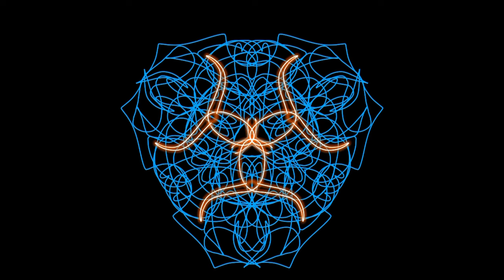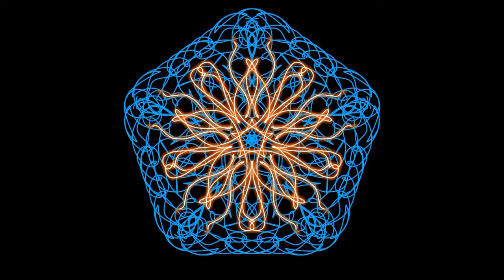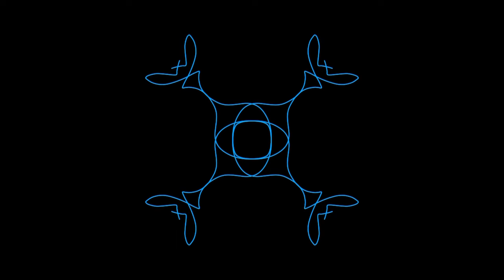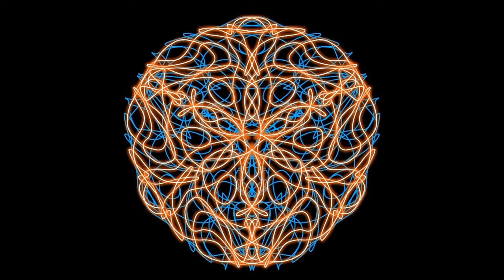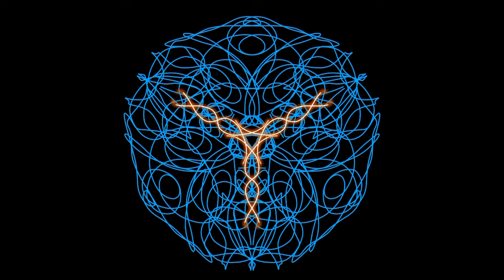Hypnotic Visualizer Beautiful interweaving of a Melody Harp Song music for relaxing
Hello! This visualization contains graphic elements that appear and disappear then quite calm atmospheric monotone harp music. Join in

By watching this video, you can calm your mind by giving it what it needs, and some patterns that are easy to notice. Scientists have known for a long time that the human brain is always looking for patterns in everything, and when it doesn't fall in love with them, it feels bad. Because if you want to do a lot of work, but it is difficult for you to do it, dilute this hard work with breaks for my videos in order to reduce the load on yourself, while not reducing and maybe even increasing your productivity.

The video can have something similar to a hypnotic effect because it has geometric visual effects that make you see something that is not there. For example, image elements that have already disappeared. This is a visual effect of bypassing vision, your brain sees a pattern and reproduces it in your head. It does not pose any threat to you. It's just the way your brain works.

Be careful and don't procrastinate your duties, and if you have limited time to fulfill your duties, use my videos carefully and don't abuse it.

For those who just want to relax after a hard day's work, this video will be a beautiful choice that will not impose anything on you, but will give you an opportunity (or not) for a quick rest (not for sleep) but to think about something.